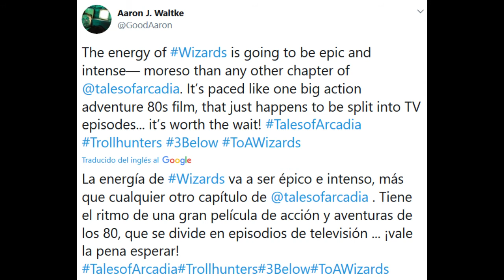💥Wizards - Analisis de Poster ( Especial Wizards) Dreamworks Animation